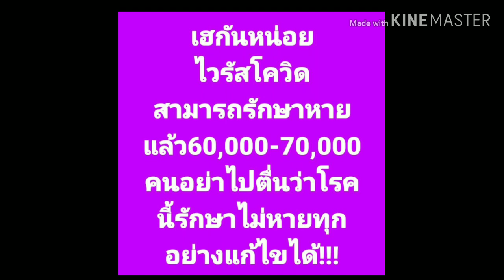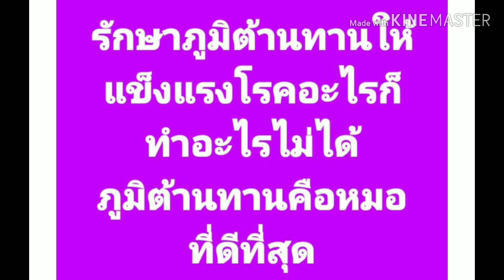รู้แล้วจะเลิกกลัวไวรัส-โควิดไปเลย!!!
เชื้อไวรัส สามารถแพร่และติดกันง่าย แต่เมื่อติดตายก็ไม่ได้หมายความว่าจะตายอย่างเดียว ไวรัสโควิด ติดง่ายจริงแต่คนเป็นไม่ได้ตายกันง่ายๆ ยิ่งถ้าภูมิต้านทานของคนๆนั้นแข็งแรง ก็สามารถหายจากโรคนี้ได้ค่ะ